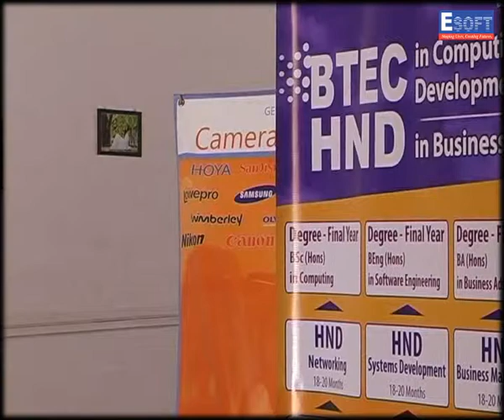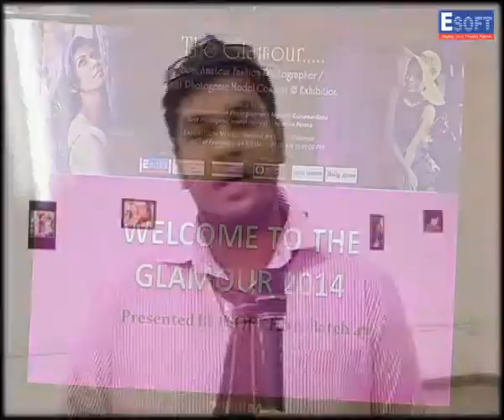Glamour 2014 -- Photography Exhibition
HND Batch 47 students from ESOFT Metro Campus Colombo organized the Glamour 2014 -- Photography Exhibition. The exhibition was held at The Art Gallery on 08th of February 2014.